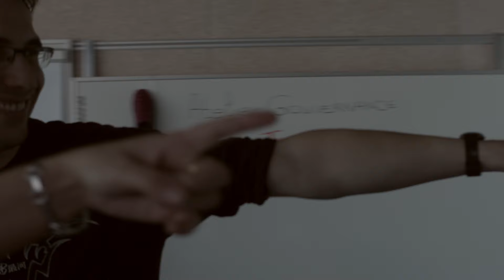Du Pavé à la Pantoufle, Forums, école et terrain 2015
Forums, école et terrain 2015 de la HETS de la HES-SO  Valais-Wallis

Retrouvez l’After Forum « du Pavé à la Pantoufle » en vidéo, retraçant la journée du 23 avril 2014